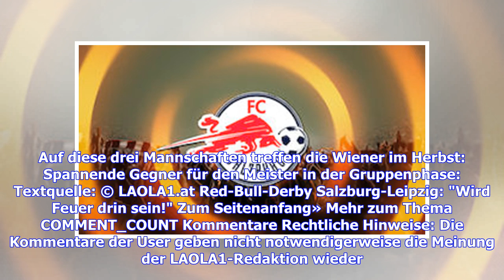RB-Duell: UEFA ohne Bedenken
FussballEuropa LeagueRed-Bull-Duell: UEFA hat keine Bedenken für Wettbewerb Das Duell zwischen FC Salzburg und Leipzig in der Gruppenphase der Europa League ist in aller Munde. Alle Kriterien wurden erfüllt", sagte UEFA-Wettbewerbsdirektor Giorgio Marchetti nach der Auslosung in Monaco. Im Vorjahr hatte die UEFA erst nach langen Beratungen b...